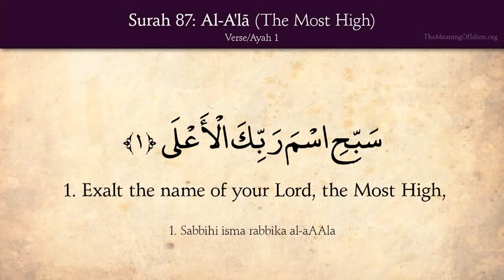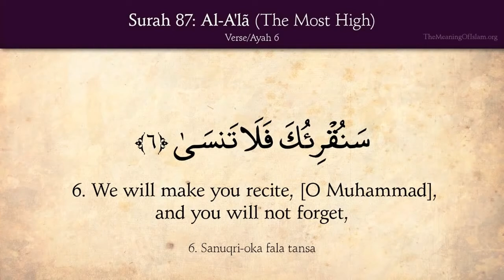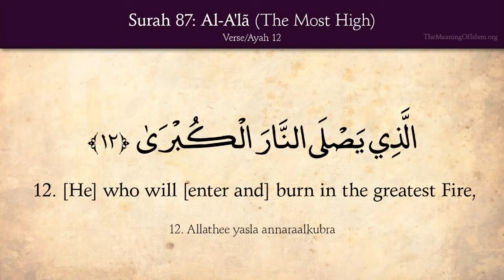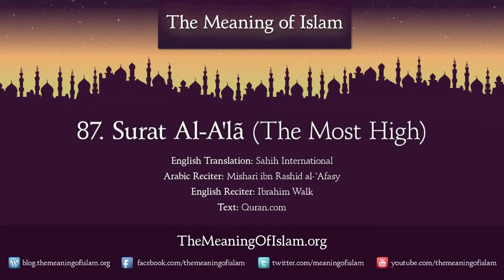Surah Al A'lã ( The Most High ) with English Translation